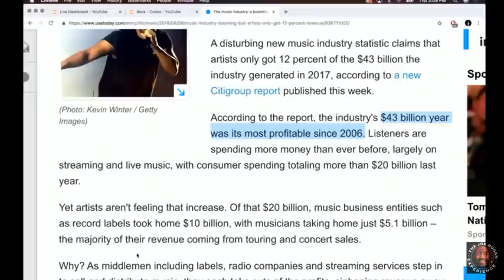Joe Rogan - Everlast Breaks down the Music Industry